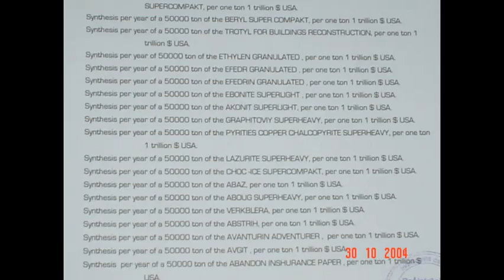Movie Title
Movie Description